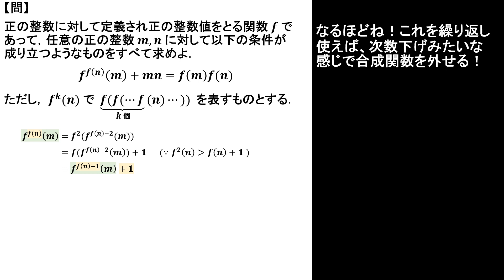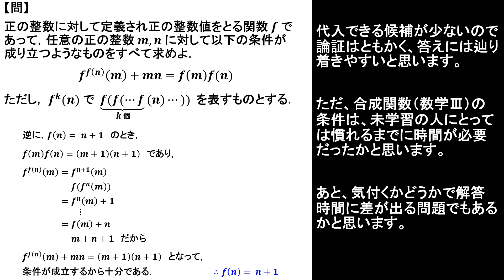【解説】日本数学オリンピック本選 ２０２２年 問２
日本数学オリンピック本選の問題を解説します。

00:00 タイトル・第一印象
00:22 とりあえず m = n を代入する → f(n) › n
01:03 f(n) = n + 1 と予想 → 十分性を確認
02:18 f(n) = n + 1 の証明を背理法 ( f(n) ≧ n + 2 を仮定 ) で試すがダメ
03:19 他にも代入を試す： m と n を入れ替える → m = f(n) を代入
04:55 右肩同士をイコールにしたい → 右肩の単調増加・単射を示す
05:54 次数下げの要領で右肩の数を消す → f(n) = n + 1 が得らえる
07:24 答え・事後分析